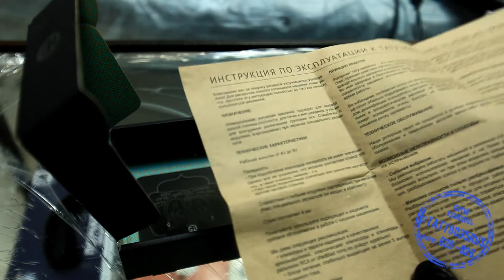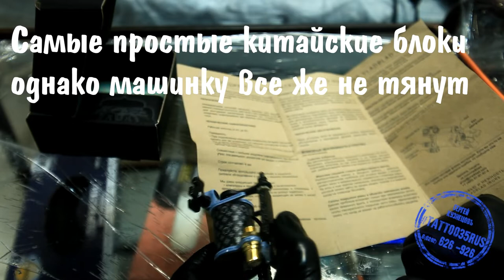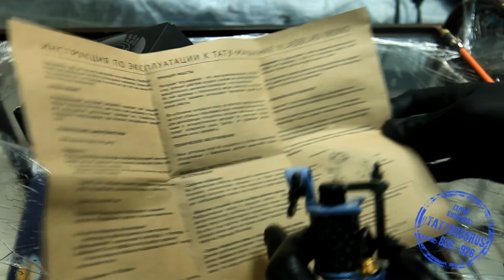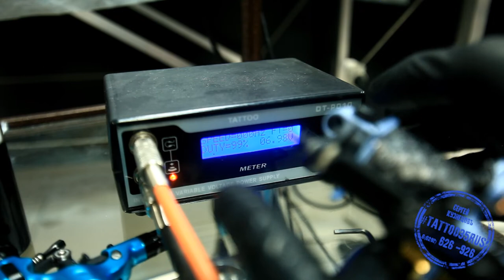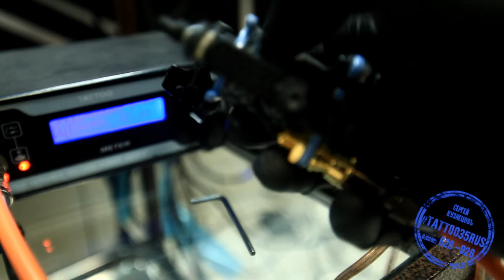Обзор машинки от Vlad Blad Seawolf Rotary Machine hybrid